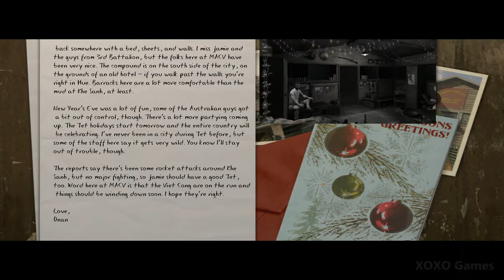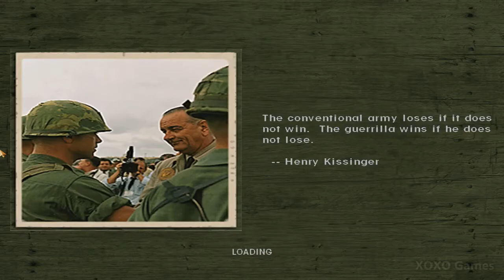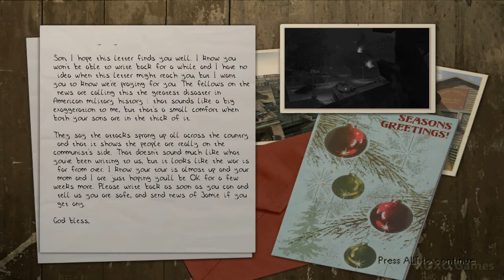Men of Valor Walkthrough Gameplay Part 9 - No Commentary